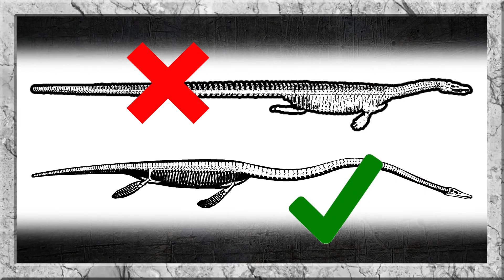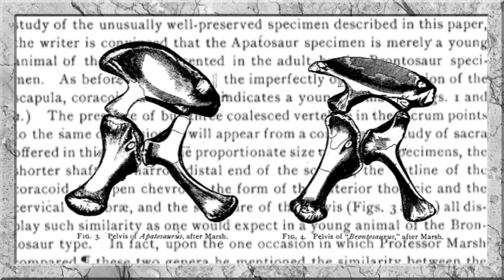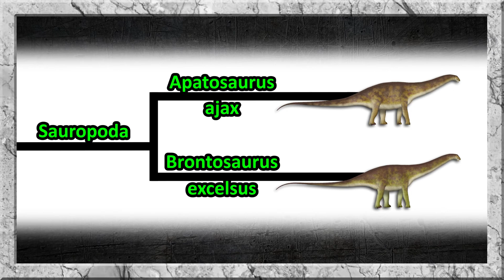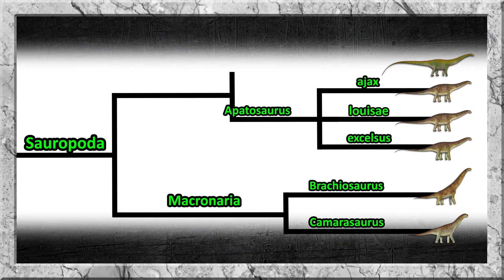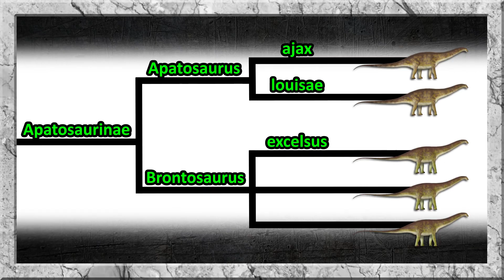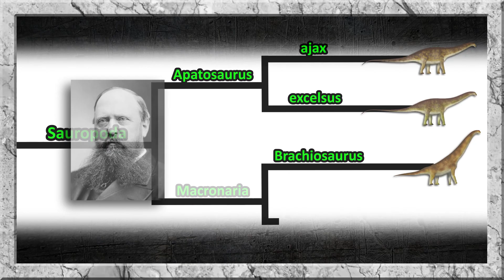What's up with Brontosaurus?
For over a hundred years, Brontosaurus was considered to be a species of the closely related Apatosaurus, and the name was therefore invalid. However, a 2015 analysis concluded that the two were separate genera, based on a variety of criteria, mainly in the shoulders and neck. Brontosaurus was a massive sauropod, reaching up to 22 m in length, and weighing around 17 t. Its head was small relative to its body, with a squared off snout lined with chisel-like teeth, well adapted for its herbivorous diet.

Your support helps me bring more detailed videos to life and allows you to request your favorite dinosaurs and topics for future content.